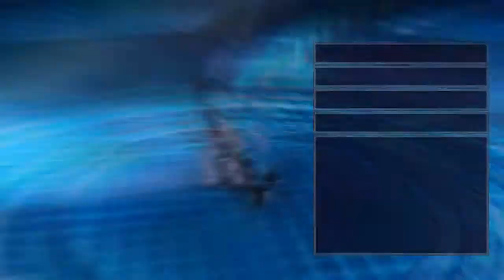Hyperdimension Neptunia Re;Birth 1- Part 62 (PC Playthrough)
Killing Momus. Again!

Voices in Japanese because personal preference.